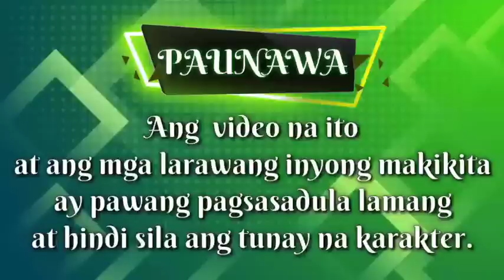PART 6: HIS SHATTERED WIFE